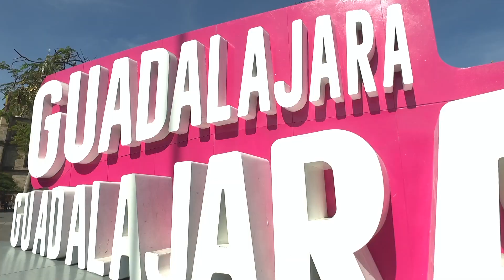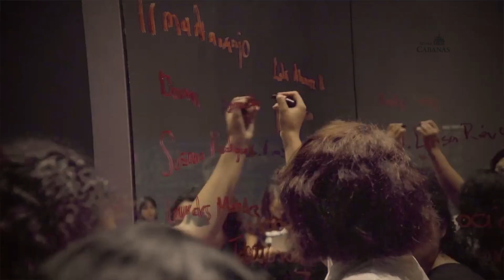Instituto Cultural Cabañas y glorieta de la Minerva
Guadalajara la capital de Jalisco. Un recorrido desde la Feria Internacional del Libro de Guadalajara 2019. Hoy visitamos el Instituto Cultural Cabañas y la glorieta de la Minerva, lugares emblemáticos de la Ciudad de las Rosas